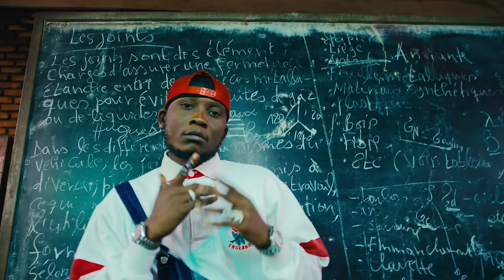Tomson The Voice feat Fabelove - Gumya Remix (Official Music Video)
Tomson The Voice - Gumya (Official Music Video)

Producer: A-TZO
M&M: Dany pro
Director By: Andylair Bancos
Stylish: Tomson the Voice
Location Manager: Laura Grace